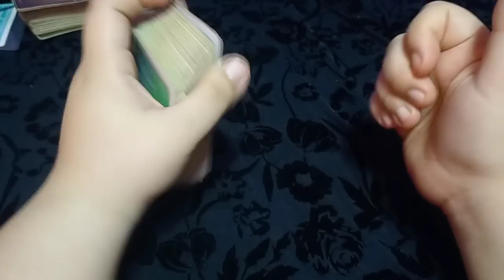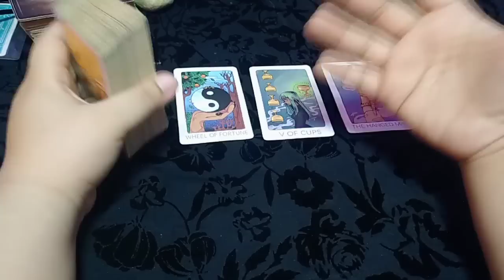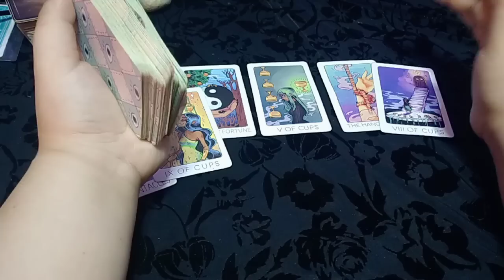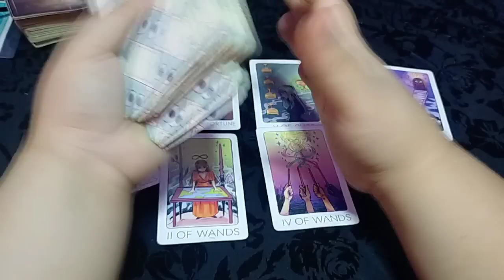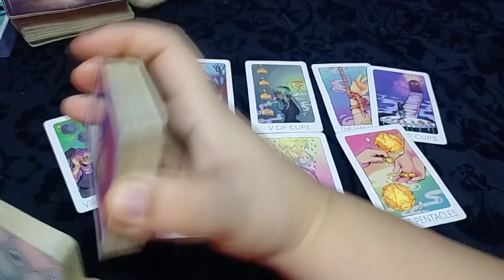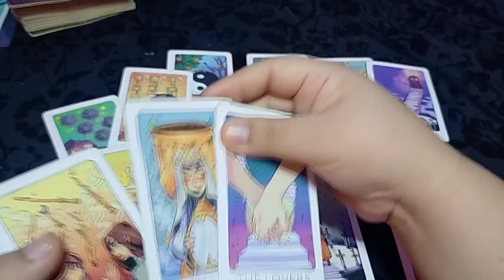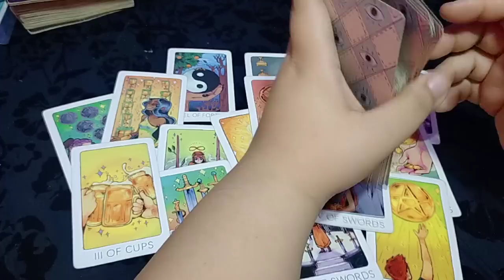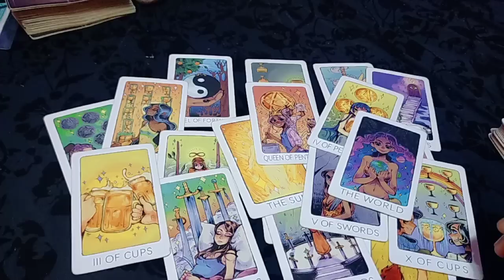💦🥰 Malapit ka na sa pangarap mo, kung gagawin mo ito. Cancer/Scorpio/Pisces